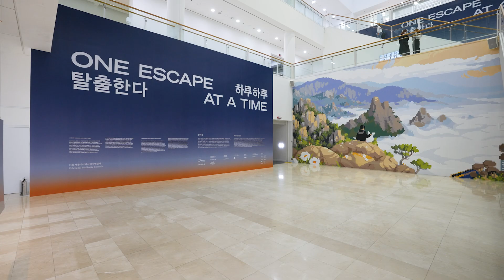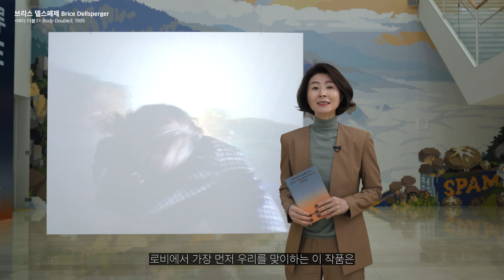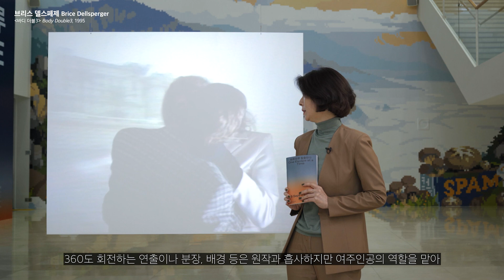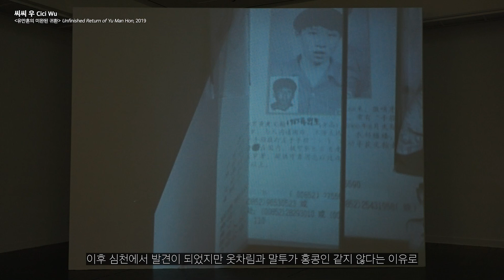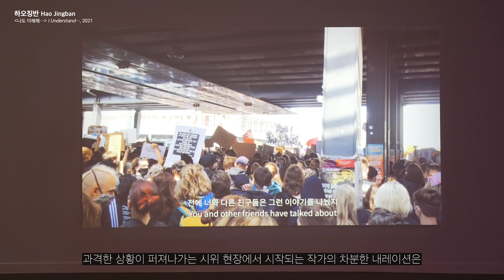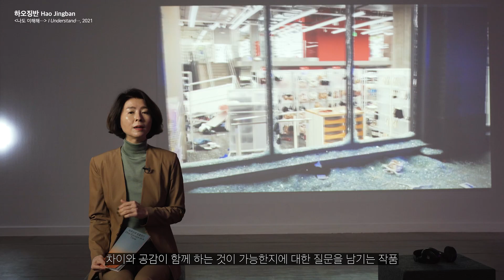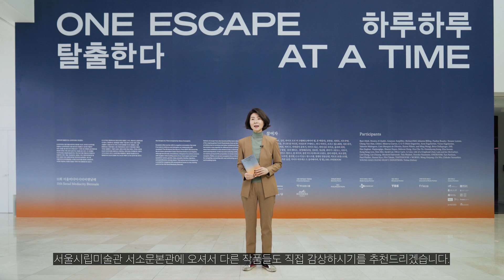Seoul Museum of Art | 제11회 서울미디어시티비엔날레 《하루하루 탈출한다》 SeMA 도슨트 전시 투어 2 - 영화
제11회 서울미디어시티비엔날레 《하루하루 탈출한다》 전시의 출품작들을 설명하는 본 영상은 《SeMA 도슨트대회1_묵다 묻다》의 후속 프로그램으로 제작되었습니다. 서울시립미술관 도슨트 3인이 풀어내는 이번 전시에 대한 흥미로운 이야기들은 총 3편의 영상으로 차례대로 공개될 예정입니다.
- 전시 정보
제11회 서울미디어시티비엔날레 《하루하루 탈출한다》
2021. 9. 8.(수) - 11. 21.(일)
서울시립미술관 서소문본관
- 영상 정보
SeMA 도슨트: 이은하
*수도권 방역조치 조정에 따라 7월 12일부터 사전예약자에 한하여 전시관람이 가능함을 알려드립니다. 예약 시작 30분이 지나면 노쇼로 간주하여 입장이 불가하며, 결원에 해당하는 인원만 현장접수를 진행합니다. 자세한 사항은 서울시립미술관 홈페이지와 서울시 공공서비스예약에서 확인하실 수 있습니다.